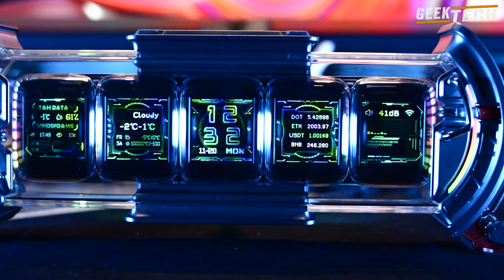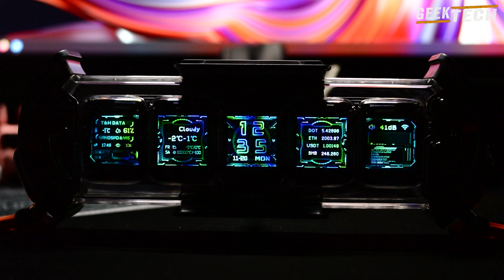Le meilleur objet de destruction ! Cyberpunk Pixel Art Display - Divoom Times Gate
🚀 Découvrez le futur de l'audio avec le Divoom Times Gate ! 🎶

✨ Caractéristiques clés :

🔊 Son puissant et cristallin
🎨 Éclairage LED personnalisable
🕰️ Horloge intelligente intégrée
📱 Connectivité Bluetooth avancée
🎮 Contrôle facile avec l'application dédiée
🎵 Expérience sonore immersive :
Plongez dans un monde de son exceptionnel grâce au Divoom Times Gate. Les haut-parleurs de haute qualité garantissent une reproduction audio fidèle, que ce soit pour la musique, les podcasts ou les jeux.

💡 Éclairage LED personnalisable :
Exprimez votre style avec l'éclairage LED personnalisable. Créez des ambiances uniques pour chaque moment de votre journée et transformez votre espace en un véritable spectacle visuel.

🌐 Connectivité intelligente :
Connectez-vous sans effort via Bluetooth pour une expérience audio sans fil. L'application dédiée offre un contrôle total sur vos paramètres audio et d'éclairage, vous permettant de personnaliser votre expérience selon vos préférences.

🕰️ Horloge intelligente intégrée :
Ne manquez jamais une minute avec l'horloge intelligente intégrée. Le Divoom Times Gate est plus qu'un simple haut-parleur, c'est un compagnon multifonctionnel qui s'adapte à votre mode de vie.

📱 Contrôle facile avec l'application :
Téléchargez l'application Divoom pour un contrôle intuitif et une personnalisation poussée. Ajustez les paramètres audio, créez des motifs d'éclairage personnalisés et explorez les fonctionnalités avancées pour une expérience utilisateur optimale.

🔗 Liens utiles :
🛒 [Achetez le Divoom Times Gate ici]

✨ Explorez de nouvelles dimensions audio-visuelles avec le Divoom Times Gate. Améliorez votre quotidien avec un son exceptionnel, un éclairage captivant et une connectivité intelligente. Rejoignez la révolution audio dès maintenant ! 🔊🌈